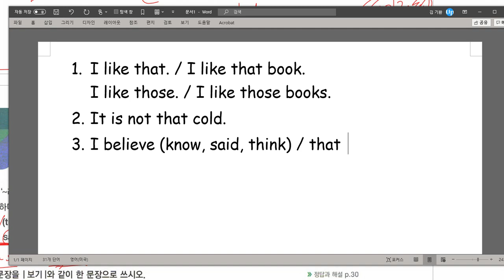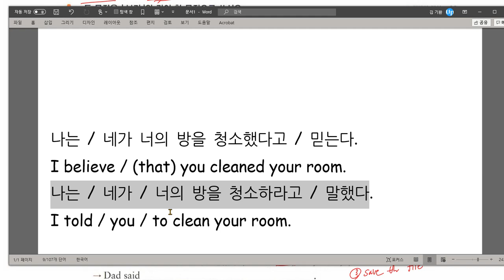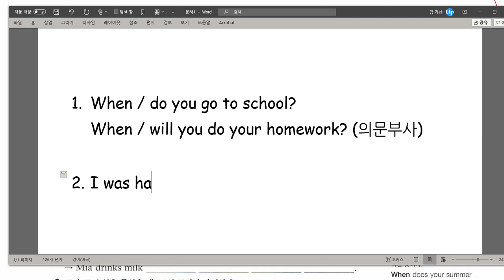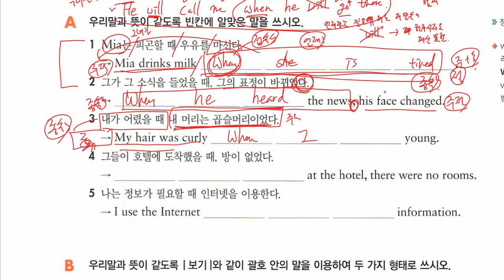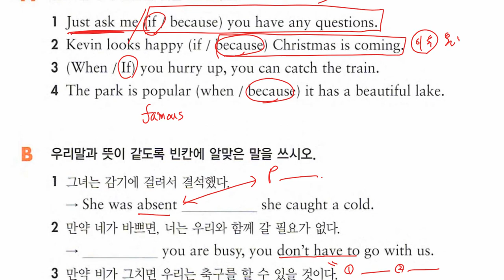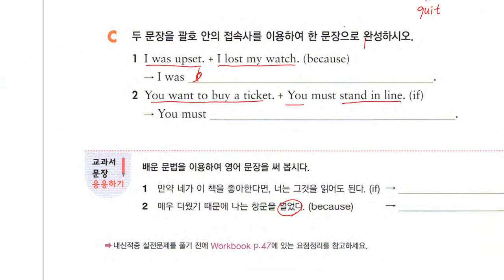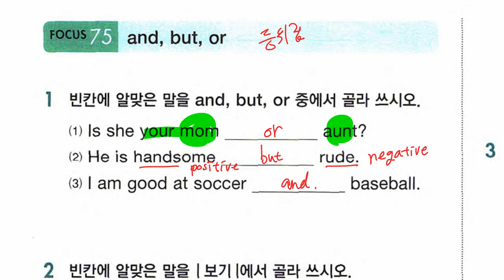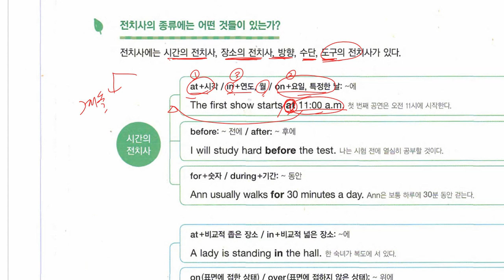중1 2020 12 08 문법 접속사 문법 전치사